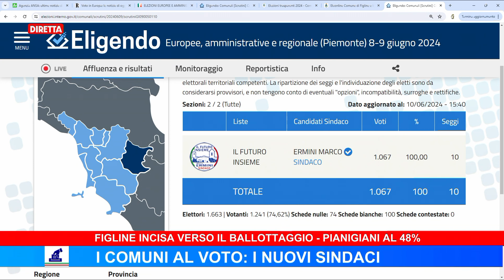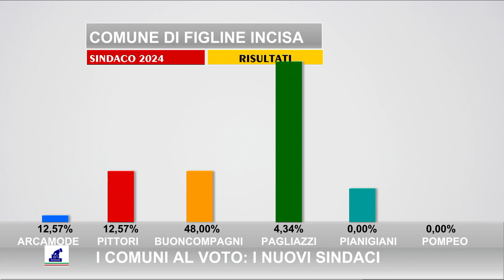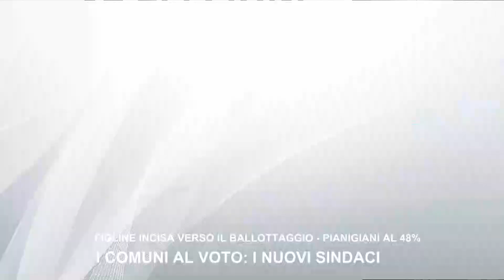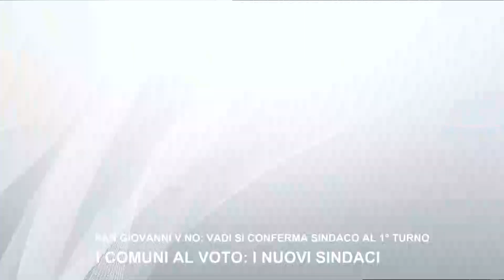Maratona Elettorale 2024 Pomeriggio pt. 5 di 6